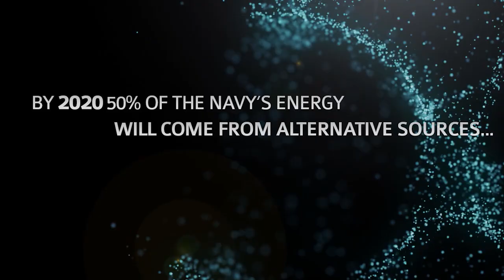Imagine a World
The world's fuel addiction could have dire consequences, but America's Navy is leading the way for change.